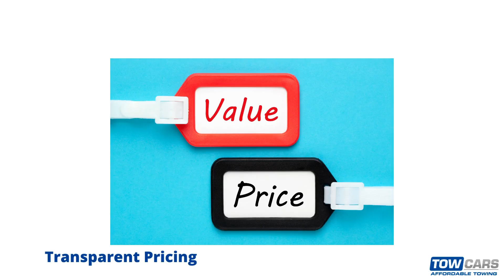Keysborough Towing Experts Going the Extra Mile for Customers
When it comes to towing services in Keysborough, Tow Cars stands out as the go-to experts who go above and beyond to assist their customers. From handling roadside emergencies to providing unparalleled customer service, Tow Cars is dedicated to going the extra mile to ensure the safety and satisfaction of their clients. In this blog, we will explore how Tow Cars, with its experienced team and modern fleet, caters to various car brands and serves not only Keysborough but nearby cities like Noble Park and Dandenong.

◼ Tow Cars,
170 Chapel Rd, Keysborough VIC 3173